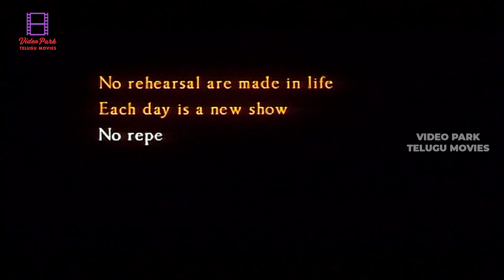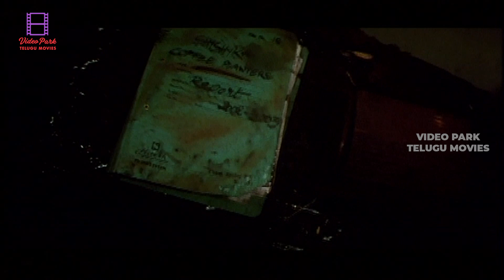Shishira - Telugu Full HD Movie | Horror Suspense Movie | Prema, Yashas | VP Telugu Movie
Watch Shishira (Sisira) Telugu Full-Length Movie On VP Telugu Movie.

Shishira is a Telugu film starring Yashas and Meghana. It is directed by debutant Manju Swaraj. It also stars veteran actress Prema in an important role and Yashas Surya, Meghana, Santhosh, Athaib, Baby Sampriya, Baby Surabhya, Ashish, Tenjin Produced by B Mahadev and BT Manju, Music by Ajaneesh Lokhanath.